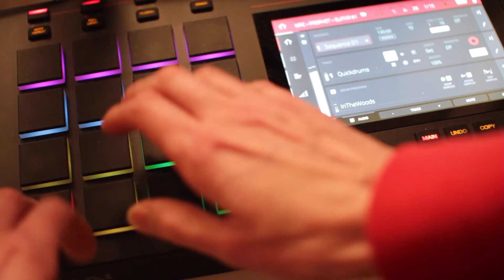Hanno Busch - Back To Zero & Unity feat. Armin Alic & Hendrik Lensing | 7 inch single | Teaser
Hanno Busch - Back To Zero
January 29th 2021 on FRUTEX TRACKS (distributed by Hey!blau)

A-side
BACK TO ZERO
composed, performed, produced & mixed by Hanno Busch May 2020 at home, Cologne
mastered by Rainer Kremer at bionicaudio, Düsseldorf

B-side
UNITY
composed, performed & recorded live May 29th 2019 by Hanno Busch, Armin Alic & Hendrik Lensing at Roughroom, Cologne
mixed & mastered by Rainer Kremer at bionicaudio, Düsseldorf

cover artwork by
JANSON, Cornelia Janda, Dortmund